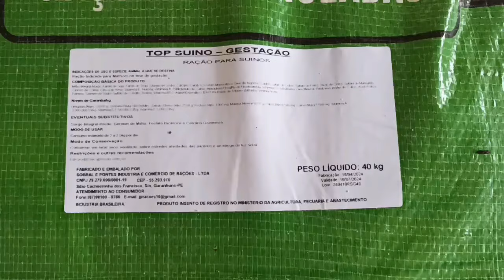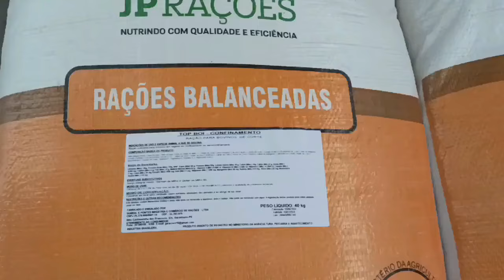Feira de gado de Tabira-PE (22/05/24) Acessórios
Veja só os acessórios e avisos de Tabira e região!